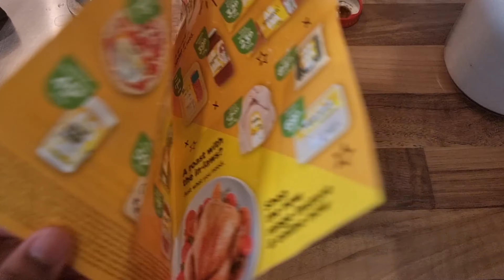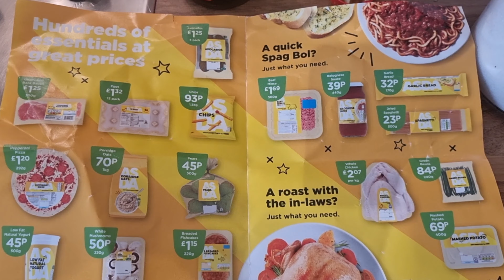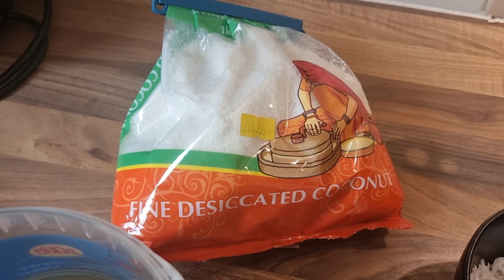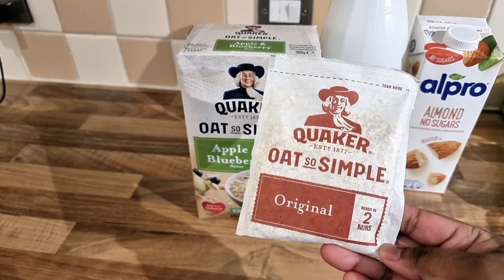How To Meal Plan On A Tight Budget | Cheap Student Meal Prep Ideas | Uk Sinhala | Cost Of Living Uk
Cheap Student Meal Prep Ideas| How To Meal Plan On A Tight Budget | Uk Sinhala | Sri Lankan Food | Cost Of Living In Uk | Uk Sinhala Vlog

We Show You how to prepare each Meal so this is perfect for students/ anyone wanting to Meal Prep and Meal plan